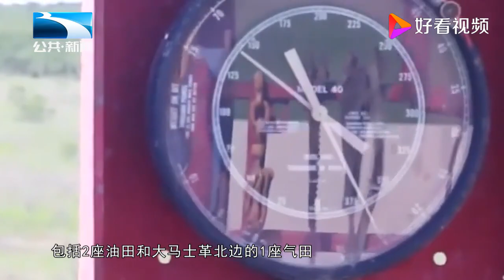投桃报李！港口之后，叙又送上3座油田！俄战机1周50次猛轰叛军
投桃报李！港口之后，叙又送上3座油田！俄战机1周50次猛轰叛军,本视频由深度解局原创提供,1062次播放,好看视频是由百度团队打造的集内涵和颜值于一身的专业短视频聚合平台